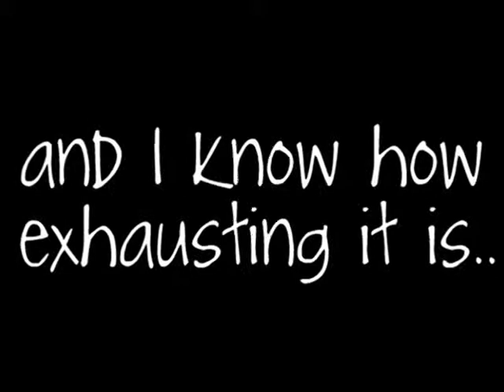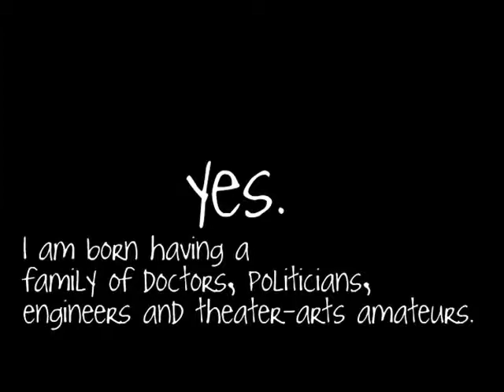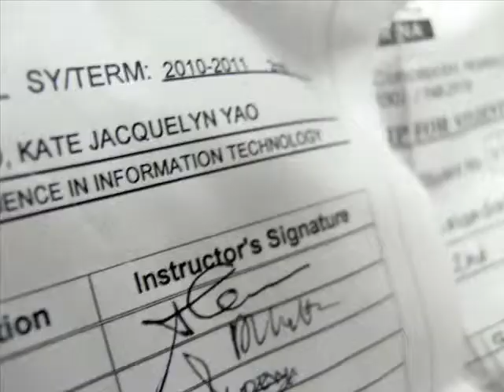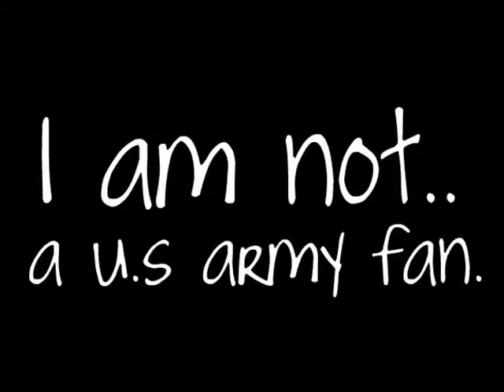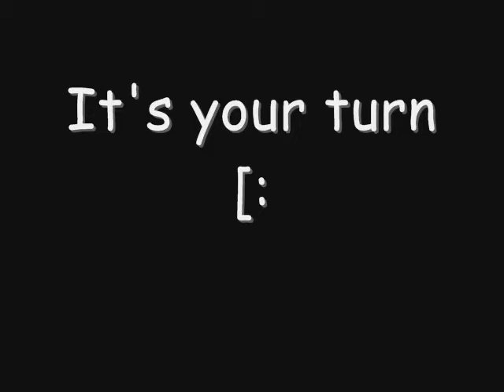My Live "'All About Me'', must watch [:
I'm KY; talk to me and you're going to remember it.
I'm immature; I play with my food and blow bubbles in my milk
I'm mature; I can handle anything you tell me and I probably have advice.
I'm a flirt; it's not so much by choice, its passive.. I do it without noticing.
I'm mean; I'll tell you what's on my mind, regardless of the situation.
I'm nice; talk to me and I'll be your best friend.
I'm stereotyped; people like to say that I'm what I'm really not.
I'm funny; you can turn to me for a good laugh. I promise.
I'm smart; common sense and book. I just never apply myself.
I'm dumb; I do dumb things, but I learn from them.
I'm artistic; I sing, I write, I draw, and I dance.
I'm a lover; I really don't like to fight and it's hard to get me to.
I'm a fighter; you pushed me too far and you deserve punishment.
I'm adventurous; I like to experience new things, I can't stay here forever.
I'm brave; not scared of anything, I defy death.
I'm scared; I do not want to grow up to have nothing.
I'm confident; I'll achieve everything I put my mind to.
I'm independent; I don't need people to do things for me.
I'm human; which means you can do anything that I can.
Now That's Lagit
I'm not perfect, I never tried to be.
I've made mistakes. I've taken the easy way out. I've lied to my friends. I've hidden the truth so many times from so many people.
I've hurt people, and I've even done it on purpose.
I've left people behind. I've spread rumors. I've said things I didn't mean. I'm no better than anyone, anywhere. I'm human.
I have faults, and I'm not afraid to admit that.
I want to change, but I won't. Because that's what we do.
That's what we've always done.
We list our faults like a grocery list, and we move on, expecting everything to somehow change itself. It never will.
I will never change.

I do my thing and you do yours. I am not in this world to live up to your expectations, and you are not in this world to live up to mine. You are you and I am I, and if by chance we find each other, then it is beautiful. If not, it can't be helped.
I am ky. And i am gay(lesbian).
I live my life the way i want it. it's not passive by choice. I'm obsessed with piercing and art, and so do to music. I am an asian bastard in my own way. I am friendly. Just talk to me if you want. I like people who show themselves as who they really are. the way people talk make me feel that i am bipolar. I hate to be called "beautiful" because i am not really like that. I am mostly into girls. but i do like guys too. gay people attracts me. a lot. I am currently suffering from college education. by means, i am a sophomore college student surviving educational stress. I am Filipino & I am Chinese. I didn't want it to be like that. I am human, I commit faults. Just accept it. I am who i am, you are who you are. we are different. and that is just perfect :)

My Hates
Annoying people.
idiots.
Non Subjects.
Preps.
ignorant people.
Ugly People who think they're hot.
Drama.
Self-centered people.
Attention-seeking whore.
Bully.
Social climber.
Backstabbers.
Friend-for-advantage.
Trying-hard-in-speaking-english squatter cunts.
Hyper people.
People who ask "what's your email"
People who don't talk to you after they add you.
pricks.
Sending a pointless message.
Fakes.
Liars.
Cheaters.
Stalkers.
The color pink.

My Likes.
People who bring subjects.
The color blue.
My friends.
People who are assholes.
People who are bitches.
Bisexual people.
Gay People.
Straight People.
Tattoos.
Piercings.
Hair.
Hot people.
Short people.
Tall People.
Crayons & markers.
Horoscopes.
v

STILL GOING TO ADD ME?

END .|.